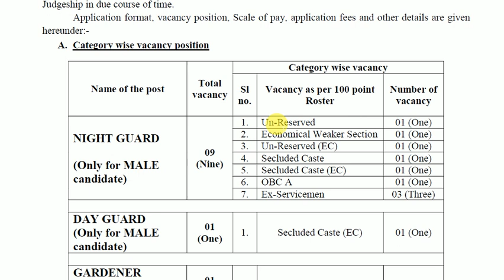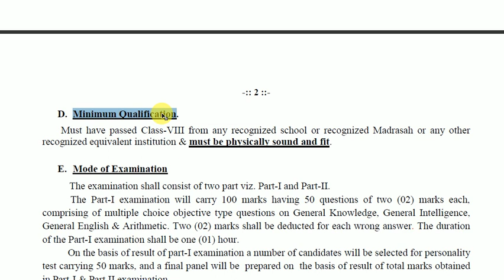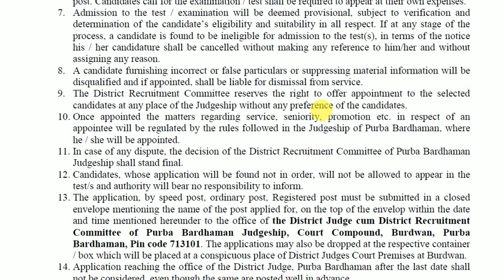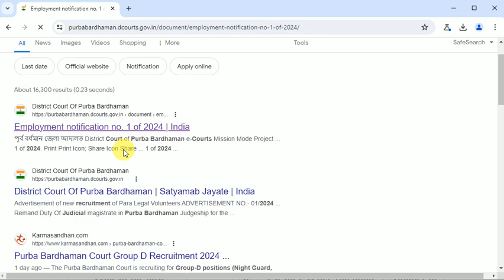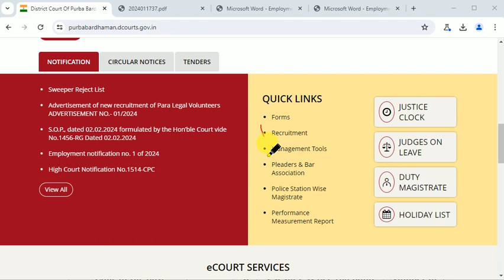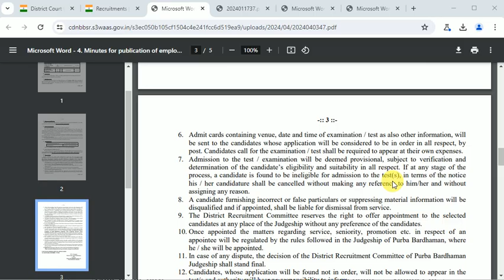Purba Bardhaman Court Recruitment 2024 | পূর্ব বর্ধমানের জেলা আদালত নিয়োগ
Purba Bardhaman Court Recruitment 2024 | পূর্ব বর্ধমানের জেলা আদালত নিয়োগ | purba bardhaman district court | District Court of Purba Bardhaman